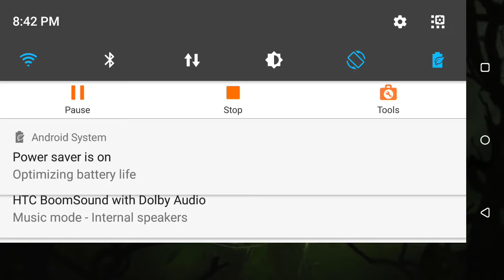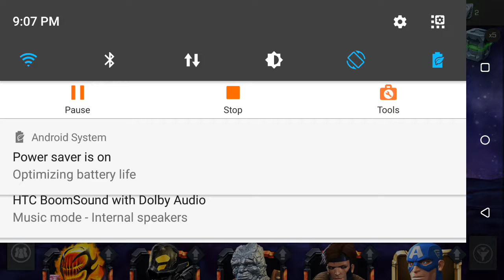Marvel contest of champions episode one.